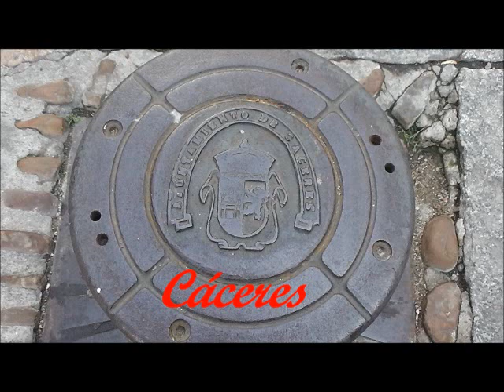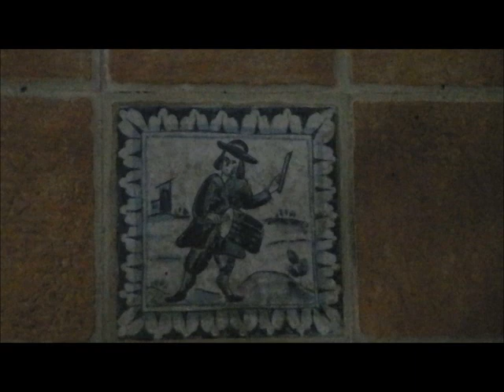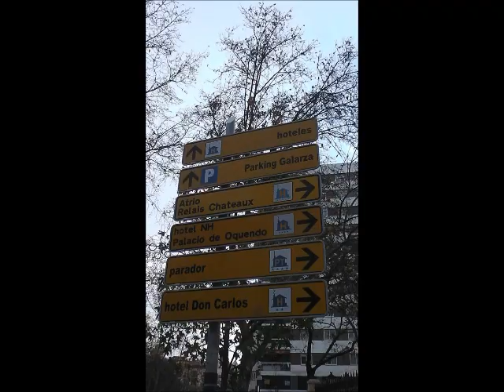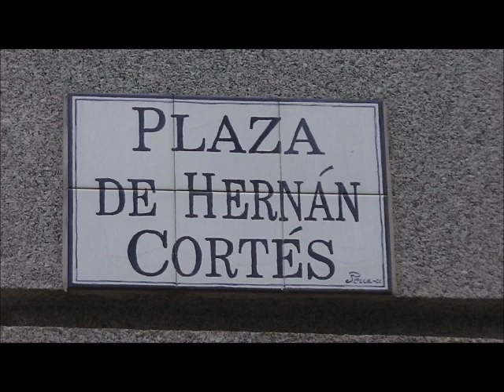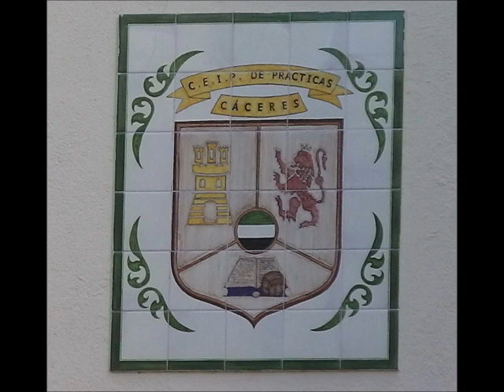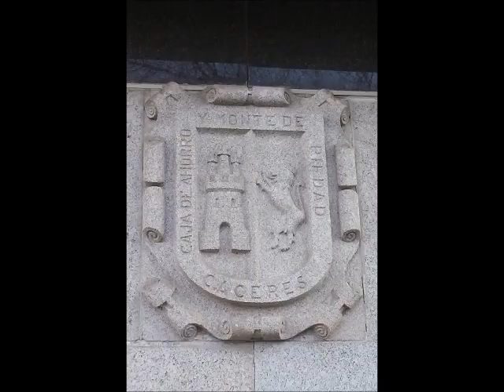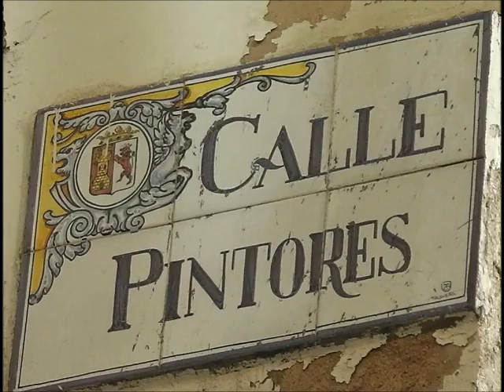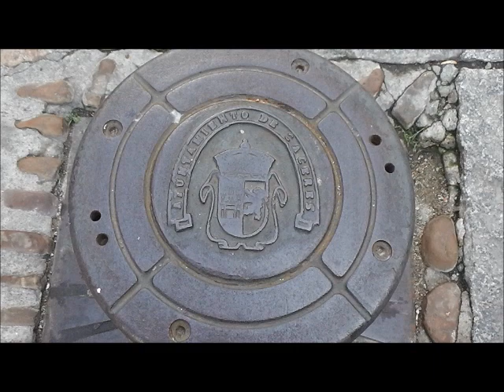Paso, a pasito, un paseo por ¡ Cáceres ! en ( Fotos )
Cualquier momento del año es bueno para visitar la ciudad histórica. Sus edificios nos transportan con facilidad a épocas pasadas. Son sorprendentes los rincones que podemos descubrir, parándonos a contemplar el perfil de una torre, un escudo o el imposible trazado de una callejuela empedrada.
yyyy Fotos,  tiene Cáceres paraaa ver y luego estudiarrr o primero estudiarrr y luego contemplar.
Cáceres vale una visita.